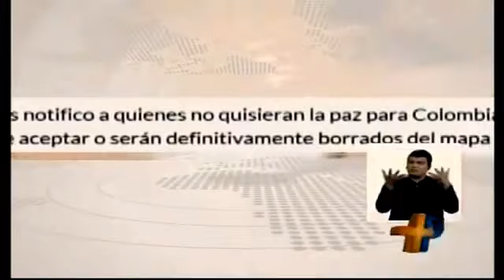NOTICIERO MAS PACIFICO EMISIÓN 20 DE JULIO 2015 1 00 PM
Noticiero Más Pacífico